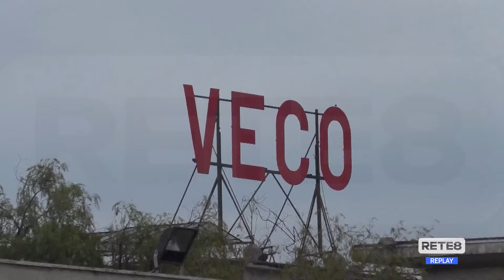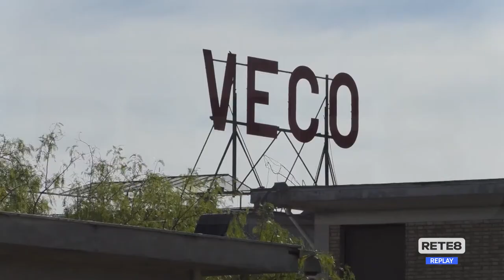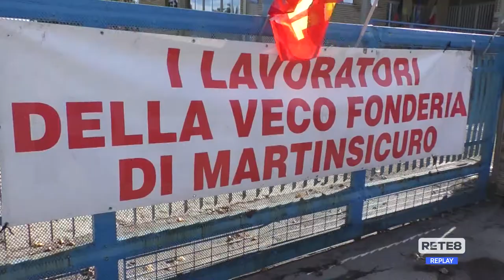Martinsicuro - Veco, mancano i fondi per la Cassa integrazione